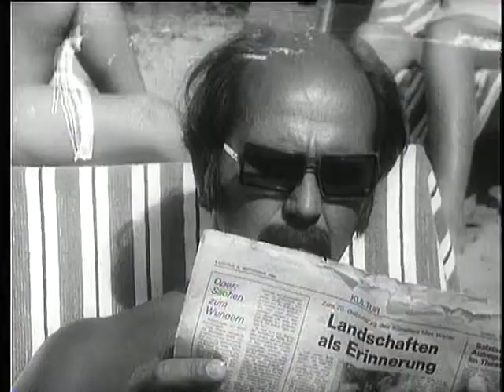Nje ndodhi ne port 1981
Nje ndodhi ne port
Përshkrimi: Fallsifikohen të dhënat laboratorike të kontrollit të mallit në dëm të cilësisë. Kjo bën që të prishet kontrata me një firmë të huaj. Për këtë dyshohet një specialist që merret me kontratat. Me këto akte sabotatorët synojnë të humbasin gjurmët dhe të krijonë pasiguri. Kjo gjë shakton trazira në marrëdhëniet dashurore të Lindës me Artanin djalin e specalistit të portit.

Bashkëpunëtorë: Ilia Terpini, Kleo Nini, Shpresa Papapavllo, Koço Tollko

Aktorë: Demir Hyskja, Thimi Filipi, Spiro Urumi, Agim Shuke, Xhemal Tafaj, Violeta Dede, Mirush Kabashi, Vangjel Heba, Adriana Ceka, Tonin Ujka, Mitjadh Popi, Adonis Filipi, Napolon Llalla, Gaqo Spiro, Petrit Llanaj

Regjia: Hysen Hakani
Skenari: Kadri Piro, Lirim Pullumbi
Muzika: Hajg Zaharjan
Producent: Shqiperia e Re
Viti: 1981
Kohëzgjatja: 54 min